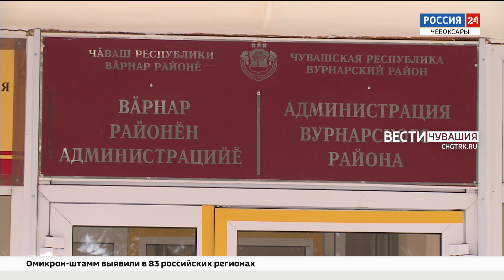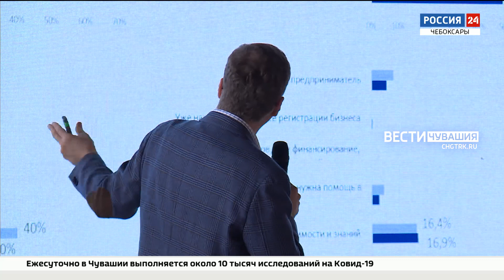В муниципалитетах Чувашии создадут команды по развитию бизнеса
Как привлечь крупных инвесторов с серьезными намерениями в чувашскую глубинку? Ответ на этот вопрос будут искать сами же муниципалитеты, где планируют создать команды по работе с инвесторами и бизнесом.